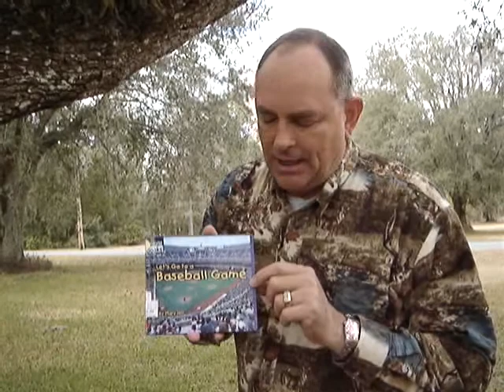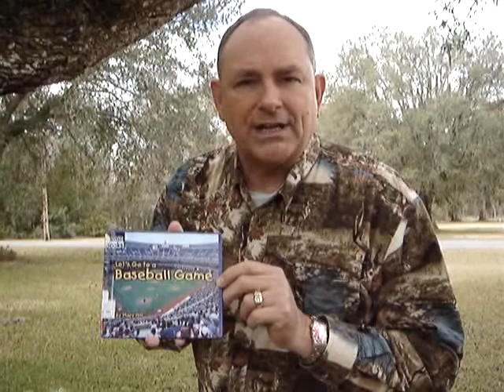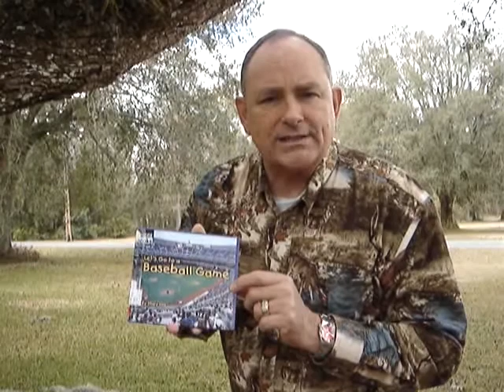Let's Go to a Baseball Game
Go with this little boy and learn all the things he did before, during and after the game.